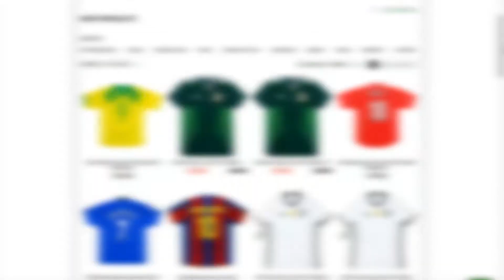PREMIER LEAGUE WEEK 4 PREDICTIONS!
The season is upon us! Welcome to a new series where we predict the results of each Premier League fixture! Leave a comment as to what you would change!